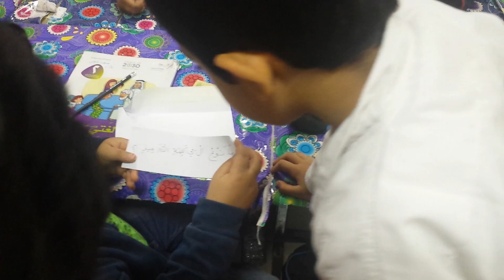استراتيجية ساعي البريد لغتي الصف الثاني الابتدائي